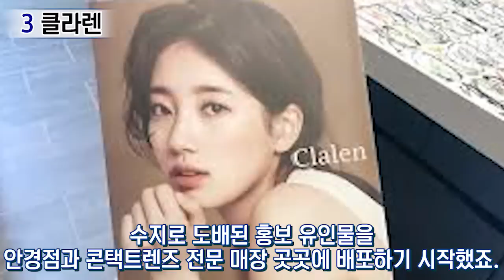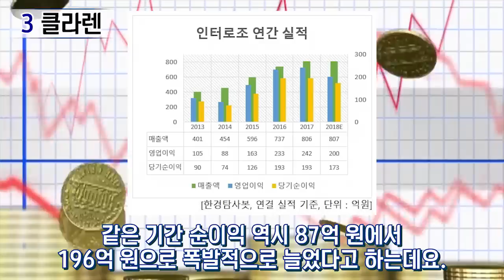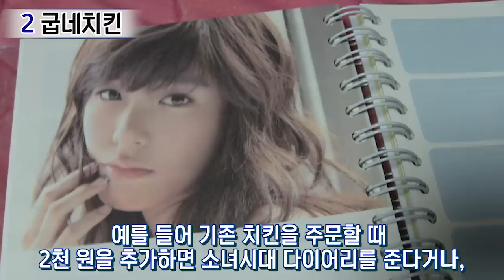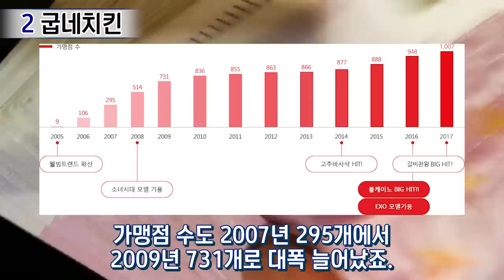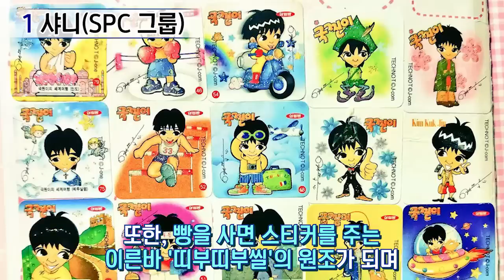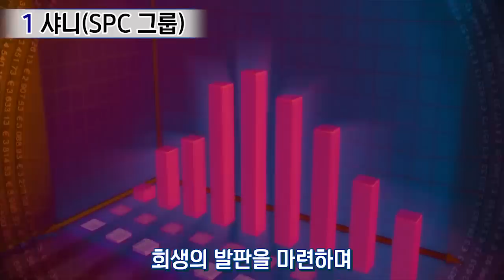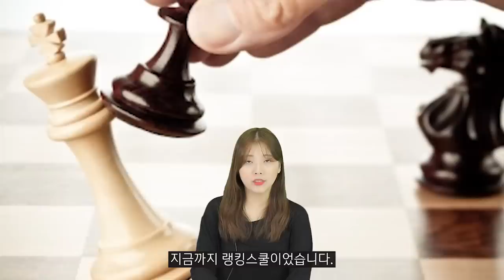모델 한번 잘뽑아서 제대로 대박터진 중소기업 TOP3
(이슈피드 포스트)
해당자료 영상으로 올릴시 법적 대응!!!